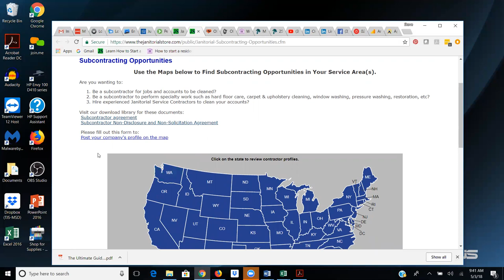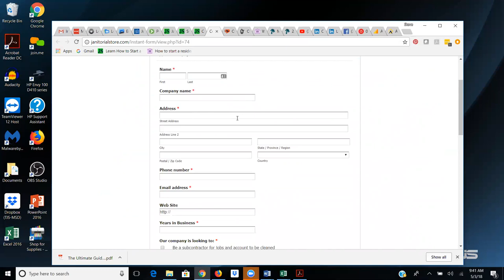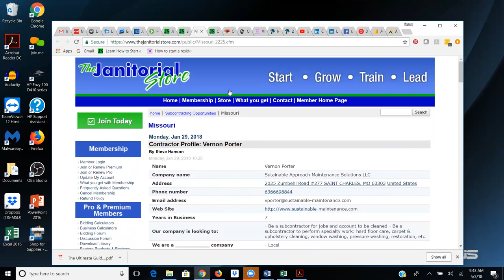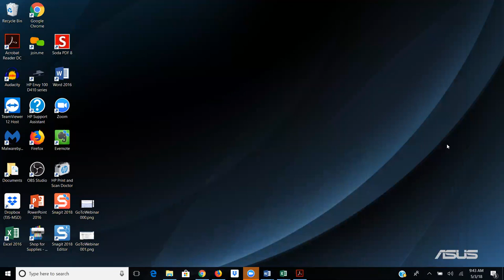Subcontracting Opportunities For Your Cleaning Business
Here is a resource you can use to network with other cleaning companies that are looking for subcontractors to clean their accounts or are wanting to subcontract work.